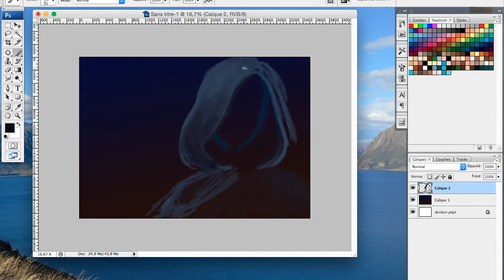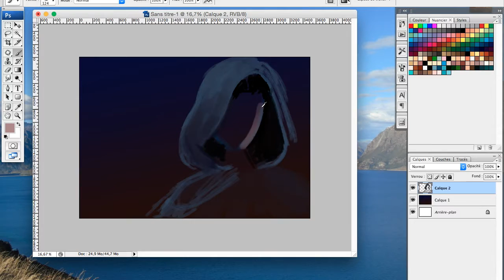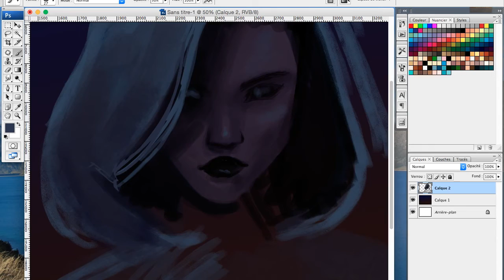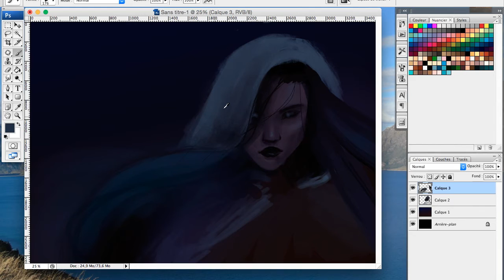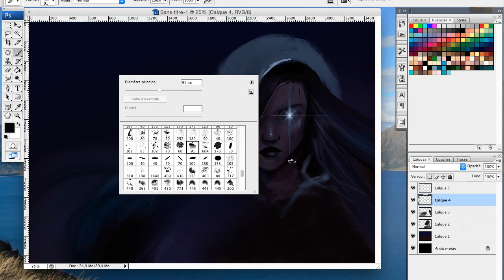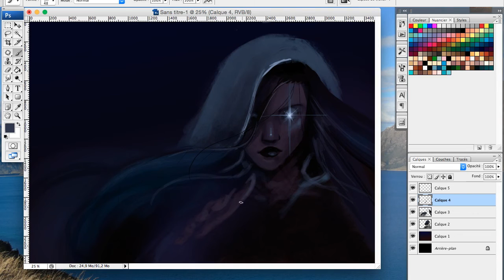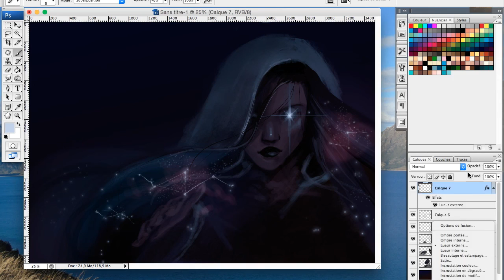Drawing process : Eye of the universe (30mn speedpainting)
Yes, twice. Because I like it.

30mn speedpainting process, sped up to make a 6mn video, hope you enjoy it !